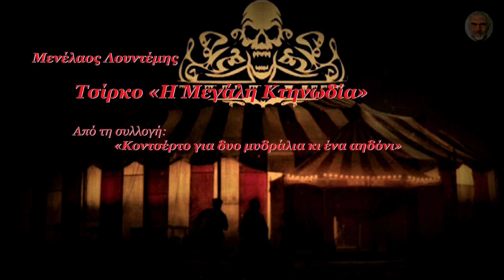Τσίρκο «Η Μεγάλη Κτηνωδία»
ΜΕΝΕΛΑΟΣ ΛΟΥΝΤΕΜΗΣ
Από τη συλλογή «Κοντσέρτο για δυο μυδράλια κι ένα αηδόνι» (3/46)